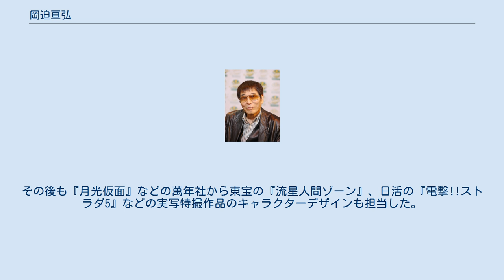岡迫亘弘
岡迫 亘弘（おかせこ のぶひろ、1942年5月30日 - ）は、日本のアニメーター。
スタジオ・ヴィクトリー代表。
島根県出身。
 漫画家を目指していたが、東映映画部の興行部長を務めていた伯父の誘いを受け、1958年に東映動画（現:東映アニメーション）に入社。
『かっぱのぱあ太郎』や『白蛇伝』など同社の初期作品に携わった。
 その後、手塚治虫が『西遊記』の制作に参加したことをきっかけに虫プロダクションへ移籍。
『鉄腕アトム』に携わった後、虫プロの下請け会社としてVEFプロダクションを設立して『W3』を手がけたが、虫プロの経営悪化によりVEFプロダクションも解散してフリーとなる。
その後、1987年には作画スタジオ「スタジオ・ヴィクトリー」を設立し、同社の代表に就任した。
 1970年代は実写特撮作品にもキャラクターデザイナーとして参加したことがある。
『正義を愛する者 月光仮面』に参加したことをきっかけに、同じ川内康範原作の実写特撮作品『レインボーマン』や『ダイヤモンド・アイ』のキャラクターデザインを担当。
その後も『月光仮面』などの萬年社から東宝の『流星人間ゾーン』、日活の『電撃!!ストラダ5』などの実写特撮作品のキャラクターデザインも担当した。